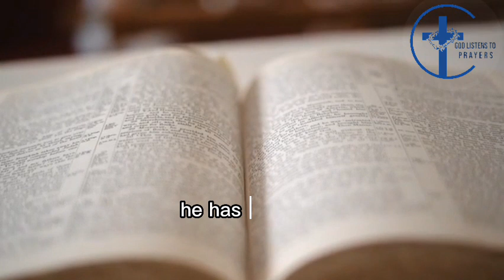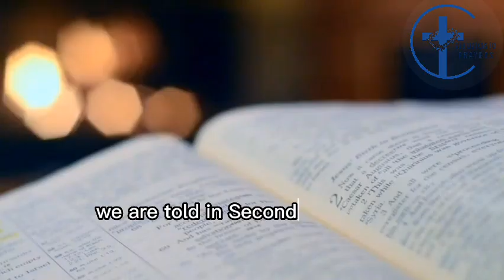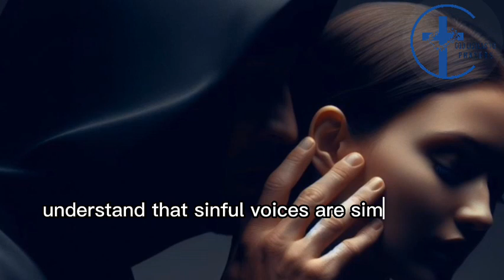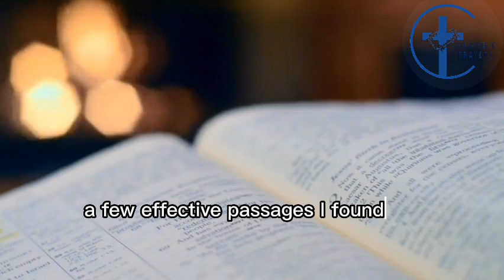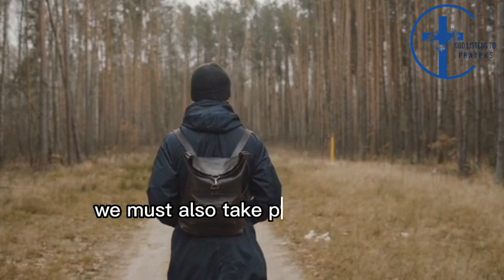I Wish Every Christian Saw This //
THAT VOICE IN THE MIND:

The Bible talks extensively about the battle that rages within our own hearts and minds. Romans chapter 7 verse 14 to 23 provides a clear depiction of this inner conflict, with Paul saying, "For what I want to do I do not do, but what I hate I do...For I do not do the good I want, but the evil I do not want is what I keep on doing." We see here that even the apostle Paul struggled with tendencies towards sin and felt inwardly divided in his desires at that time. The default mode of our human nature is to gravitate towards what is evil, but with Christ's help, we can choose to follow Him instead.

One of the primary steps in dealing with sinful thoughts is taking every thought captive and making it obedient to Christ. We are told in second Corinthians chapter 10 verses 5 to "destroy arguments and every proud obstacle raised up against the knowledge of God, and take every thought captive to obey Christ." Sometimes these tempting thoughts come so swiftly that we don't even realize we're pondering them. But we must be diligent to press pause on any notion that does not align with God's word, and replace it immediately with Scripture or spiritual meditation. View every intrusive idea as an attacker that needs to be confronted and conquered through prayer and faith in Jesus.

When twisted thoughts plague you, it's helpful to remember where they originate. James chapter 1 verse 13 to 15 clarifies that "Each person is tempted when they are dragged away by their own evil desire and enticed. Then, after desire has conceived, it gives birth to sin; and sin, when it is full-grown, gives birth to death. Don't be deceived, my dear brothers and sisters." Understand that sinful voices are simply tools used by the evil one to trap you in a pattern of wandering from God. But you have power through Christ to resist temptation and remain steadfast. Don’t personalize or internalize the wicked whispers – see them for what they are: deceptive tricks from the father of lies.

Once intruding thoughts have been captured and identified as enemies, the next step is to immediately replace them with scriptural affirmations or prayers to the Lord. Fill your mind back up with God's truth before the deceitful message takes root. Ephesians 6 verses 17 advises us to take "the helmet of salvation and the sword of the Spirit, which is the word of God." Employ the sword by quickly countering each lie with Biblical declarations of truth. A few effective passages I've found are first John 1 veres 9, Isaiah 41 verse 10, Romans chapter 8 verse 28 and Philippians 4 verse 13. Choose verses that speak life into your specific areas of weakness.  And declare them till those voices loose hold and flee.

Also, I will want you to understand that, saturating your thoughts with Scripture eventually starves out the weeds of temptation through the nourishing rain of God’s word. James chapter 4 verses 7 says "Submit yourselves therefore to God. Resist the devil, and he will flee from you." Don’t give sinful voices space to echo or ideas time to incubate - meet them with immediate resistance by filling your mind with what is pure, lovely and admirable (Philippians 4:8). Renewing your mind in this way leads to transformation as Romans 12 verse 2 declares, helping you to progress from merely battling temptation to depriving it of any stronghold.

And beyond responding in the moment, we must also take proactive steps to guard our hearts and minds from opportunities for the evil one to plant seeds of deception. Just as diligently as we feed our bodies, we must feed our spirits to remain full of God's light. Make time each day to immerse yourself in prayerful study and reflection of Scripture. Select spiritually uplifting music, books or podcasts to consume as alternatives to idle scrolling or empty media. Control what you allow into your eye-gates and ear-gates - these are direct pathways for unhelpful thoughts to gain entrance. Third John 1 verses 11 reminds us "Dear friend, do not imitate what is evil but what is good." Avoid people, places, triggers or scenarios you have learned lead you towards temptation. Your greatest weapon is to live constantly aware of God's close presence, in conversation and community with Him.

HOW WE MAKE OUR VIDEOS:
To deliver the truth which can change lives, we do a deep research into the Word of God, to know what His word is for a particular season. After which, we script, record and create the videos ourselves having in mind YouTube's community guidelines and policies.

We believe that by the daily practice of these strategies, and relying on the help of the Holy Spirit, every Christian can stand and overcome the devil's deceptions and schemes.

GOD LISTENS TO PRAYERS ❤️🙏🏽